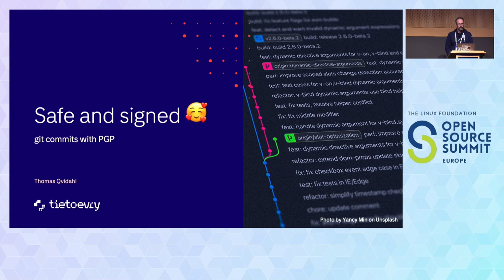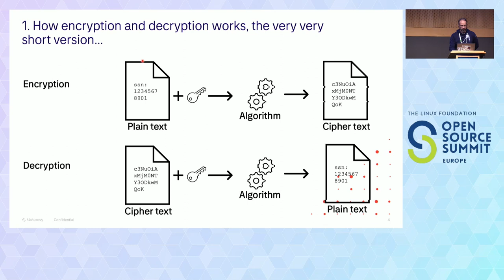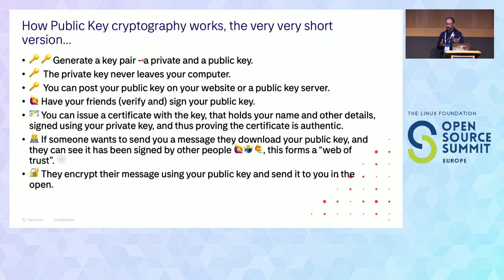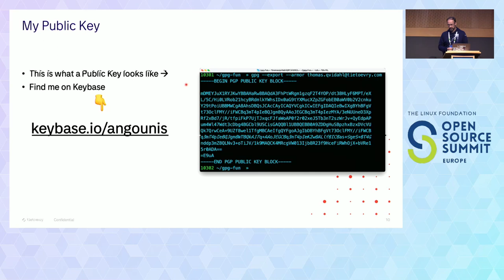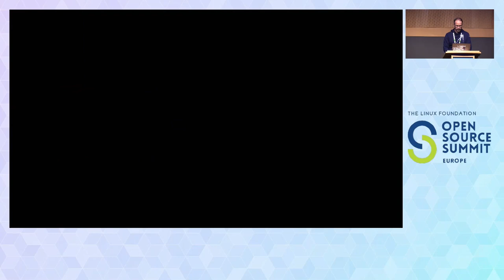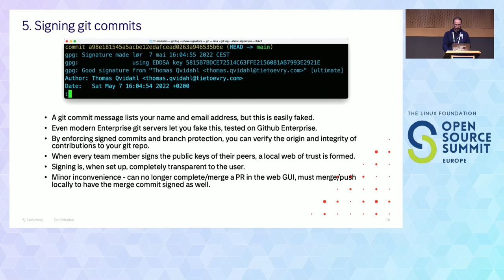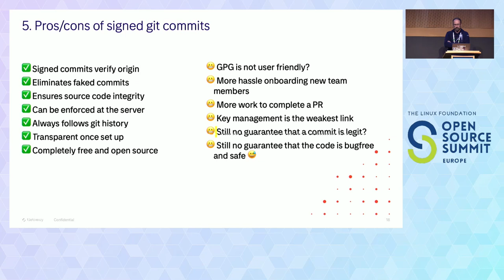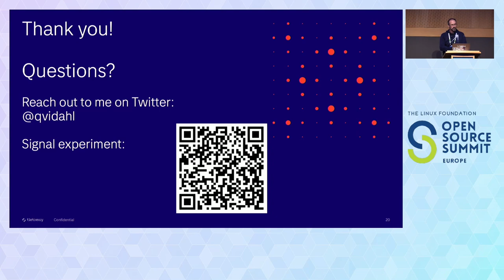Safe and Signed Git Commits with PGP - Thomas Qvidahl, Tietoevry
Working with any software project, chances are you need to be familiar with Git. And open source projects in particular, are open to contribution from anyone - even individuals with less honorable intentions. Sadly, it's easy to fake, and a momentary lapse of attention can allow an ill-intended contribution to slip through the barriers. Enter Pretty Good Privacy (PGP), and it's implementation Gnu Privacy Guard (GPG)! This is a public key cryptography protocol and software package that can help you ensure those commits are from the right person. And by cross-signing each other's keys, you can build a "web of trust" among your fellow contributors to further strengthen the bond. Git supports signing commits with PGP! In this talk we will explore a little bit of background in public key encryption and set up your very own PGP public key. Then we will look at the integration between PGP and Git in the context of signing our Git commits, and even configuring Git to know which repositories to sign and which should be unsigned.